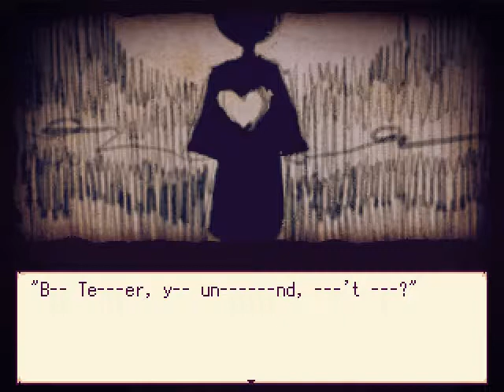Lily Plays: Alicemare ep 9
This is a very cute little Wolf RPG game called Alicemare, by △○□× (Miwashiba). It has some horror/dark elements, but it is just a simple puzzler as far as gameplay.